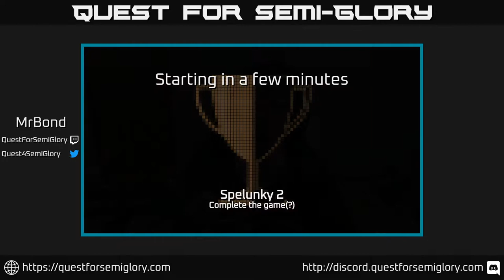Quest for Semi-Glory - Spelunky 2, Session 7